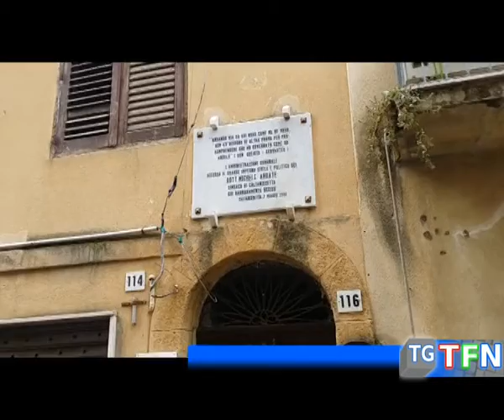Per non dimenticare Michele Abbate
Una corona di fiori in memoria del sindaco Michele Abbate, a 17 anni dalla sua scomparsa, deposta una corona di fiori dinnanzi il portone del suo studio professionale, il luogo dove fu ucciso  nel 1999